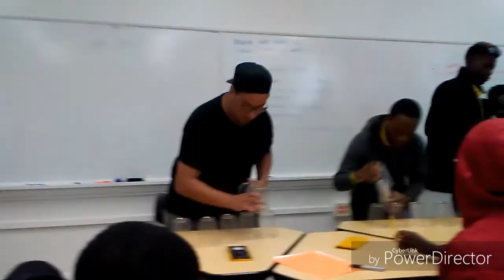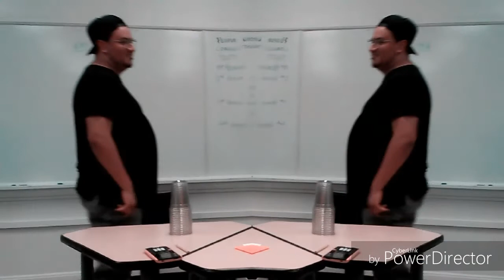CUP STAKERS 2.0 v#12